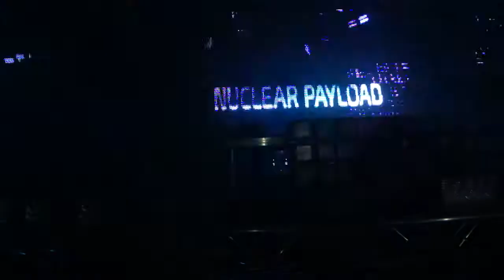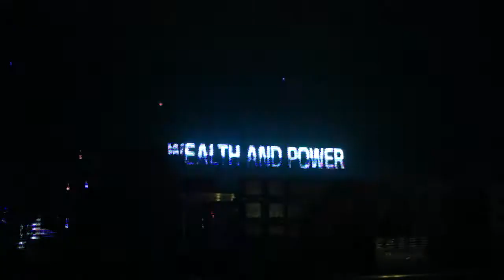Intro Psyko Punkz @ Bassleader 2012